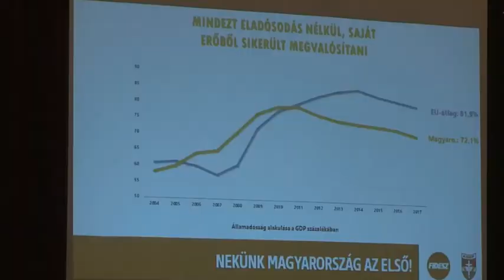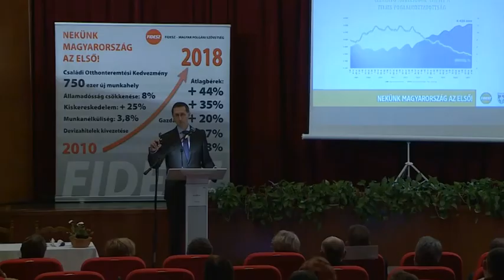Varga Mihály és Dankó Béla fóruma Mezőberényben 2018.04.05.